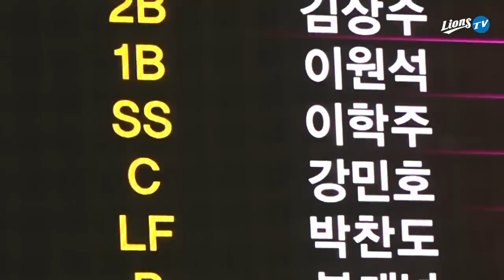[라이온즈tv] 뷰캐넌 KBO 리그 데뷔 첫 승 & 이성규 2호 홈런 📹 덕아웃1열 (5.13 키움전)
7이닝 무실점 기록한 데이비드 뷰캐넌(David Buchanan)의 KBO 리그 데뷔 첫 승,
결승 득점과 쐐기 솔로 홈런을 만들어 낸 이성규의 활약에
선수단의 기분 좋은 함성이 덕아웃을 넘어 돔구장 전체로 울려퍼졌습니다.